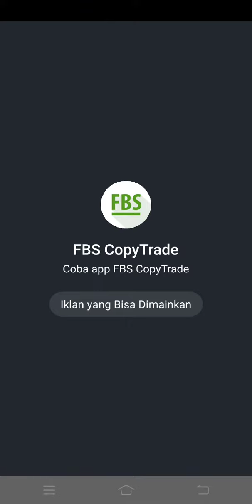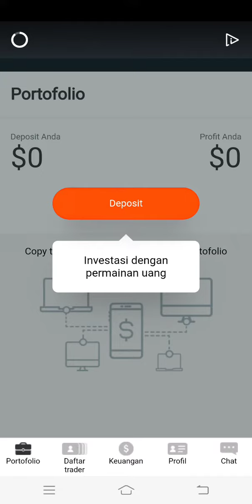Taipan Maskapai level 20 part (2)